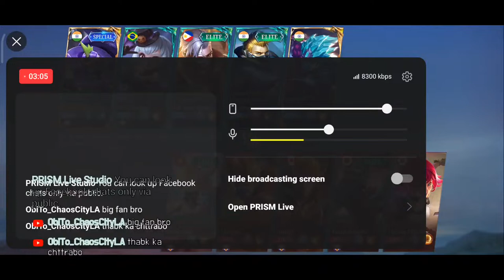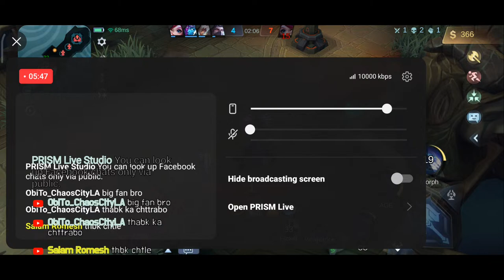Live streaming of Salam Romesh